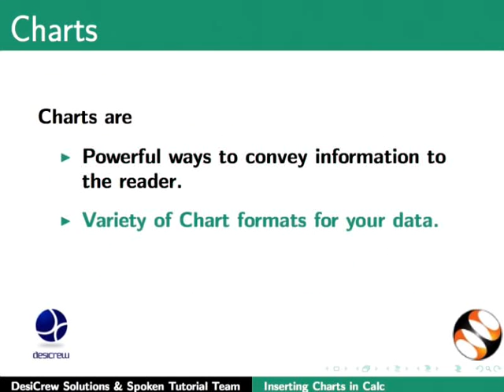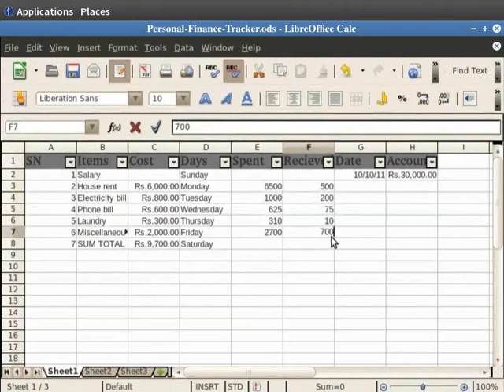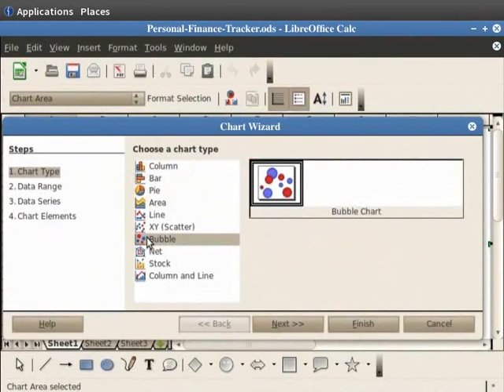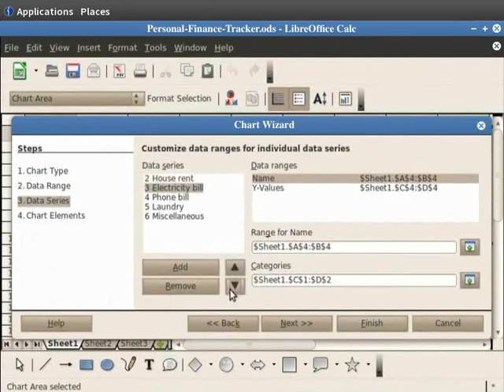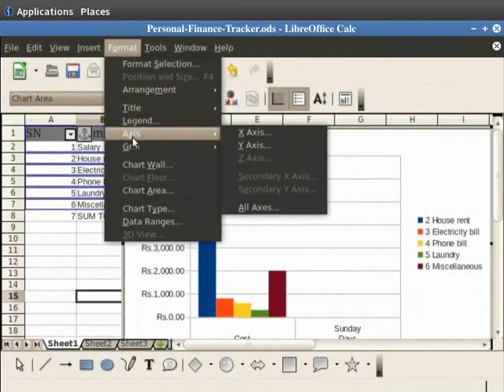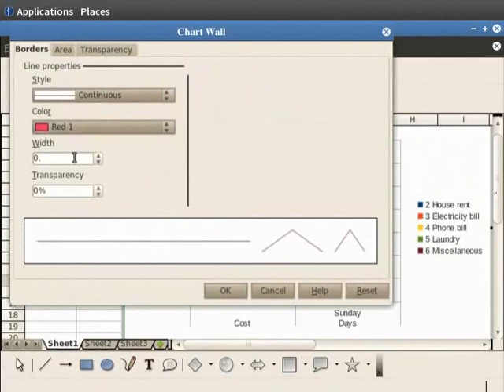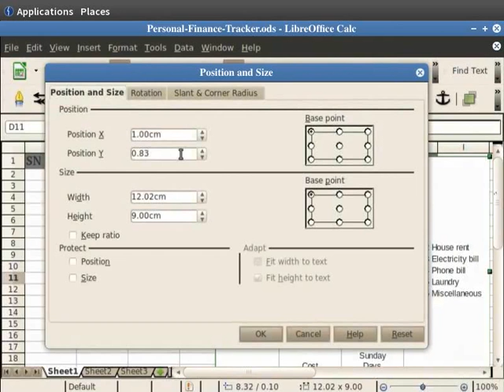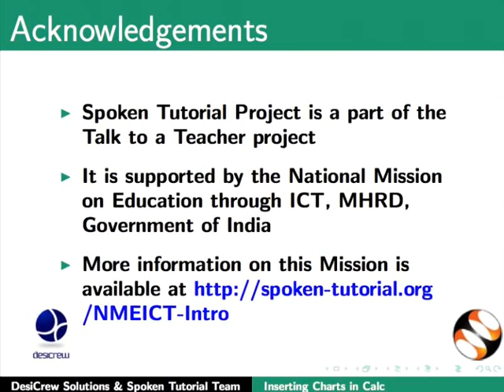Using Charts and Graphs - Gujarati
કેલ્કમાં ચાર્ટ્સ અને ગ્રાફનો ઉપયોગ.

     ચાર્ટ્સને બનાવવા, એડિટીંગ અને ફોર્મેટિંગ કરવા
    ચાર્ટ ના પ્રકાર
    ચાર્ટ્સના માપ બદલવા અને ખસેડવા